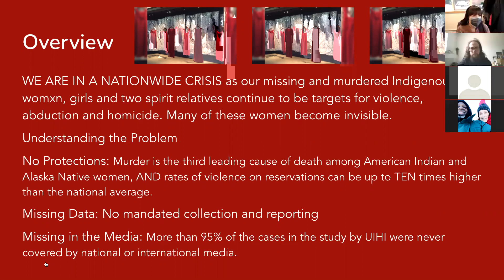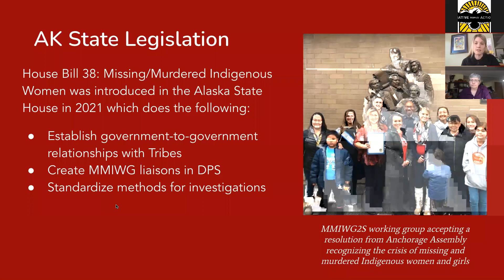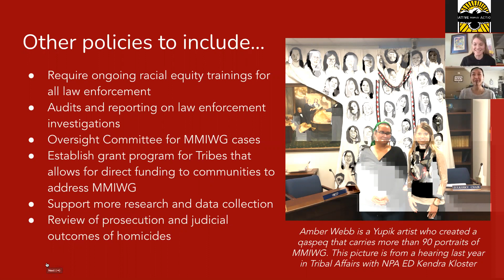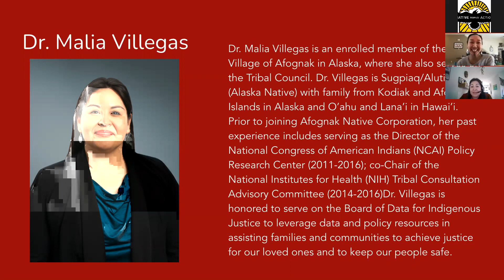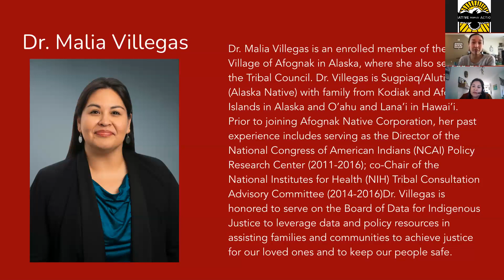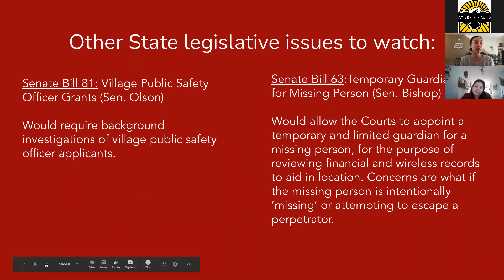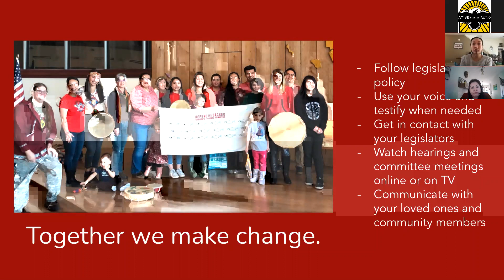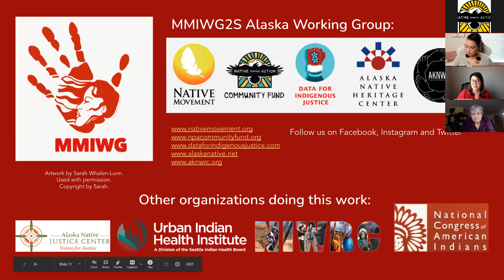MMIWG2S Alaska Policy Forum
Our Call To Action: MMIWG2S Policy Forum on Friday, March 5, 2021 from 12-1:15PM on zoom and Facebook live. Alaska is drastically behind in creating and implementing policy to protect our loved ones. Currently, there are state/federal bills and actions that we will cover and discuss. Special guest speakers include Dr. Malia Villegas of Afognak.

12-12:45PM: Presentation
12:45-1:15PM: Informal Q&A

Dr. Malia Villegas currently serves as the Vice President of Community Investments at Afognak Native Corporation. She earned her undergraduate degree from Stanford University and a graduate degree from Harvard University. Previously she served as the Director of the Policy Research Center at the National Congress of American Indians. Malia and her family reside in Washington state.

This event is co-hosted by MMIWG2S Alaska: Alaska Native Heritage Center, Alaska Native Women’s Resource Center, Data for Indigenous Justice, Native Movement, Native Peoples Action/Native Peoples Action Community Fund.
MMIWG logo created by Sarah Whalen-Lunn. This logo is copyrighted.